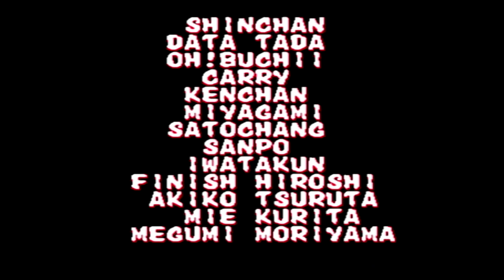【BGM】パンギャゴ・ホーホ (Hongkong Stage) チン・シンザン【餓狼2】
パンギャゴ・ホーホ (Hongkong Stage) チン・シンザン

餓狼伝説2のチン・シンザンでクリアしました。